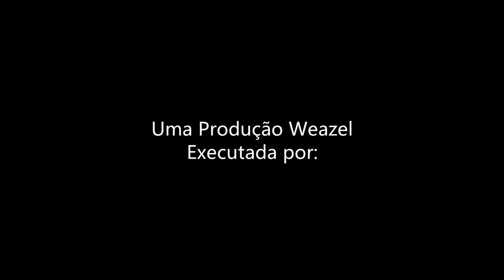Henrique Sommer Films Television and FremantleMedia (2020) (1)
Take from Sábado à noite na Weazel Portugal

Aired: Feburary 2020